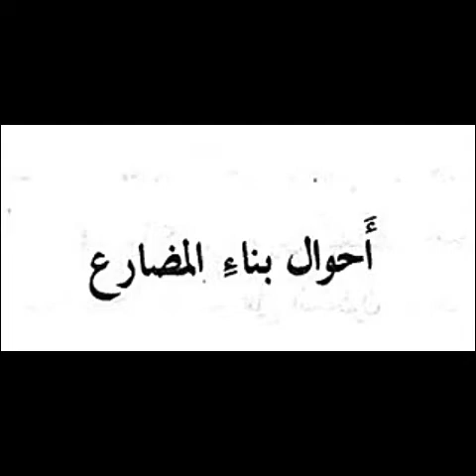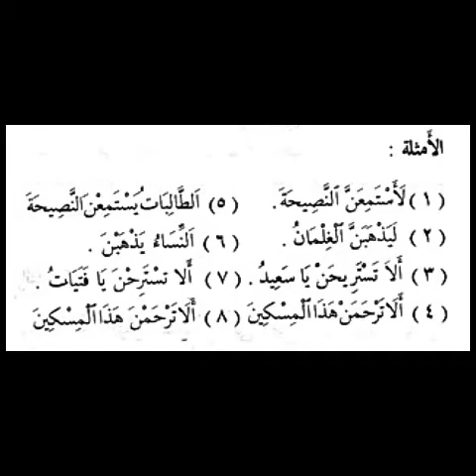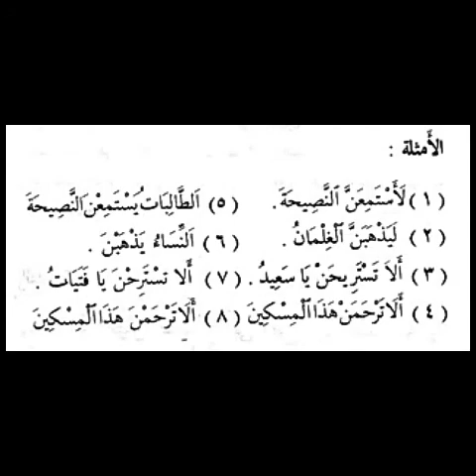النحو الواضح ( ٢ ) _ أحوال بناء المضارع.